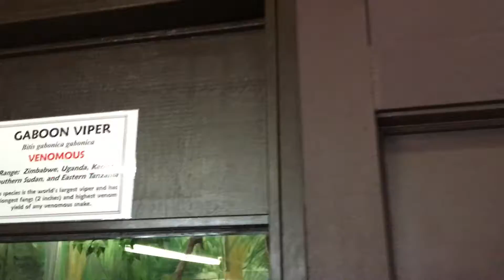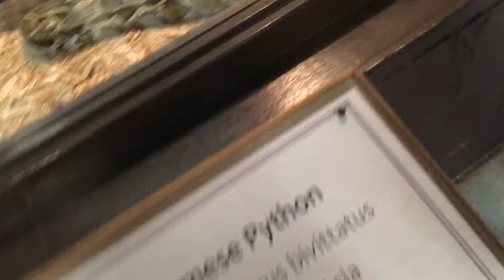Reptiles Pt.2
More Reptiles!